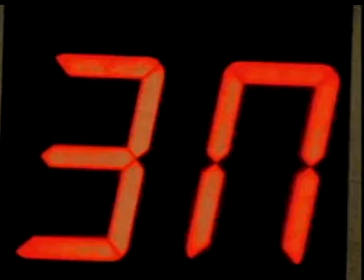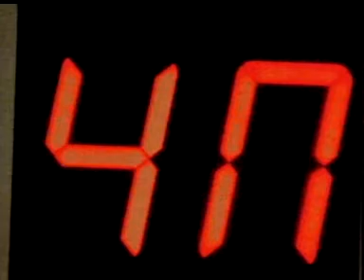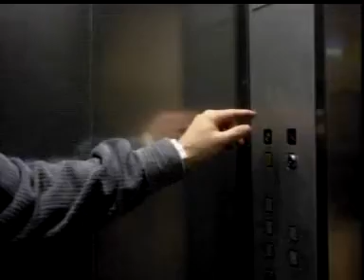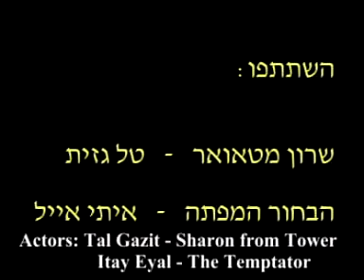"Elevator Music" - Student Film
Yet another of my student films...
Featuring this time - 2 of the "Goldoolin" - My sister and her Husband.